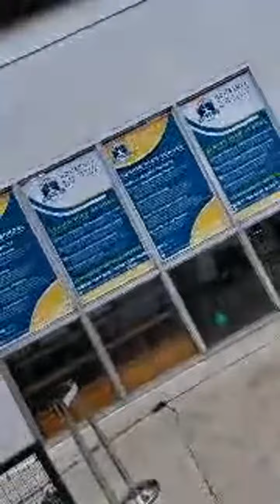Highlight 0:00 - 4:43 from PRETTY LOU VLOG is live! PART1:: NAGLAKAD LANG PARA MAGSUNDO